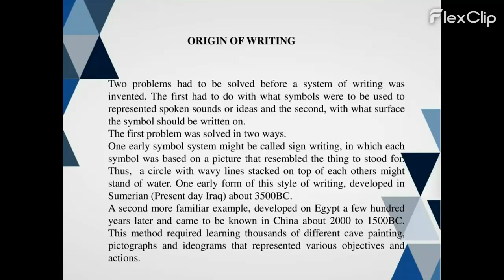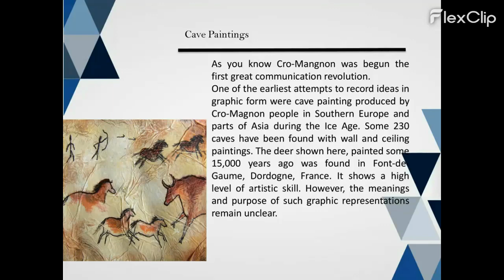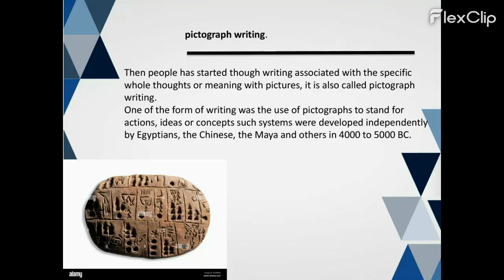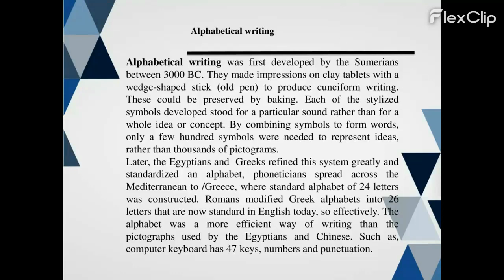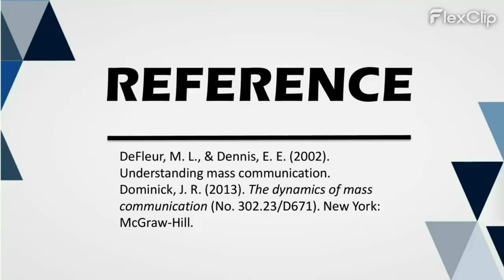origin of writing, alphabets, language, sumerian writing, pictographic, ideographic.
origin of writing.

The Polish American Assyriologist Ignace Gelb distinguished four stages in this evolution, beginning with picture writing, which expressed ideas directly; followed by word-based writing systems; then by sound-based syllabic writing systems, including unvocalized syllabaries or consonantal systems; and concluding with the Greek invention of the alphabet.
The invention of the alphabet is a major achievements. Consequently, there are two quite separate histories of writing, that of the writing system developed by the Sumerians and that of the one developed by the Chinese.

Sumerian writing

The outline of the development of the Sumerian writing system has been worked out by paleographers. It has long been known that the earliest writing system in the world was Sumerian script, which in its later stages was known as cuneiform. The earliest stages of development are still a matter of much speculation based on fragmentary evidence. The French American archaeologist Denise Schmandt-Besserat, building Archaeologists have discovered in lower Mesopotamia (now southern Iraq) large numbers of small, distinctively shaped clay objects. These are thought to date back to as early as 8000 BCE, about the time that hunter-gatherer societies were giving way to an agricultural way of life. A greatly elaborated set of these clay shapes—some shaped like jars and some like various animals and occasionally inserted in clay envelopes—dates from 3500 BCE, about the time of the rise of cities. Some of the envelopes have markings that correspond to the clay shapes inside. Moreover, these markings are more or less similar to the shapes drawn on clay tablets that date back to about 3100 BCE and that are unambiguously related to the Sumerian language. These markings are thought to constitute a logographic form of writing consisting of some 1,200 different characters representing numerals, names, and such material objects as cloth and cow.
The theory advanced by Schmandt-Besserat to explain this transformation is that the clay shapes are tokens representing agricultural goods such as grain, sheep, and cattle and that they were used as a form of bookkeeping. The multiplication of types of tokens could correspond to the increase in the number of kinds of goods that were exchanged with the rise of urbanization in the 4th millennium BCE.
 Archaic Sumerian used mostly graphs representing numerals, names for objects. The writing system takes the name cuneiform.
The next major stage lution of Sumerian writing was the adoption of the phonographic principle, the use of a sign to represent a common sound rather than a common meaning. For example, the graph representing “water” appears to have been used also to represent the locative suffix “in,” because the latter sounded the same as, or similar to, the word water. It is as if in English a person used the word ball to stand for a person named Bill on the grounds that it is easy to represent the ball with a circular graph while there is no obvious way to represent Bill, and the two words sound similar. The Sumerian script, however, remained primarily logographic and resorted to phonographic signs only when forced to, for representing unpicturable words and for distinguishing ambiguous graphs.
Sumerian script was adopted in the 3rd millennium BCE by the Akkadians, who greatly expanded the phonographic properties of the script. The Assyrians and the Babylonians, both speaking dialects of the Akkadian language, were responsible for most of the cuneiform writing in a form known today as Akkadian cuneiform.

Alphabetic systems

While cuneiform had many graphs that represented syllables, many syllables were not represented. The methods used for representing syllables that did not have distinctive graphs were quite unsystematic. The first writing system consistently based on the sound structure of a language was Linear B, a Mycenaean Greek orthography developed about 1400 BCE and deciphered in 1952 by Michael Ventris, an English architect and cryptographer. The script is strictly syllabic; each consonant-vowel pair is given a distinctive graph. As an example, a set of syllables that an alphabetic system would represent with the consonant p plus a vowel are all represented in Linear B by different graphs. Although the script is highly systematic, it provides a limited representation of the phonology of Mycenaean Greek. Greek contains many syllables that are not simple consonant-vowel combinations, and not all consonantal sounds are followed by vowels. Linear B is thus an incomplete script for representing the phonological structures of the spoken language.